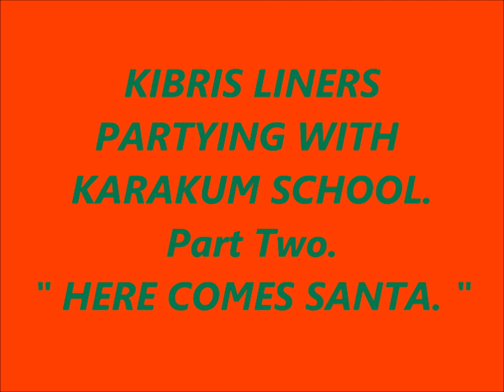Kibris Liners. Christmas Partying With Karakum School. Part 2. N. Cyprus. Dec. 16th. 2010.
The Arrival Of Santa.